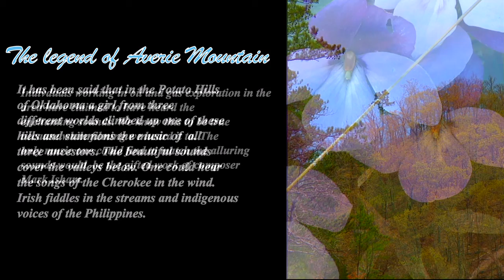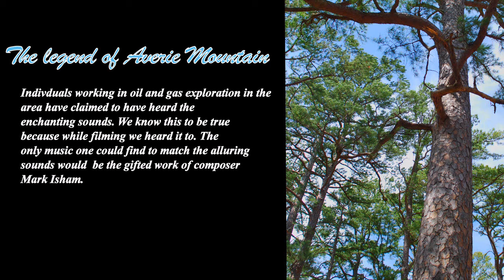Naturalist Notebook - The Legend of Averie Mountain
Climbing up Averie Mountain deep in the Potato Hills of Oklahoma with the gifted folk music of  composer Mark Isham.